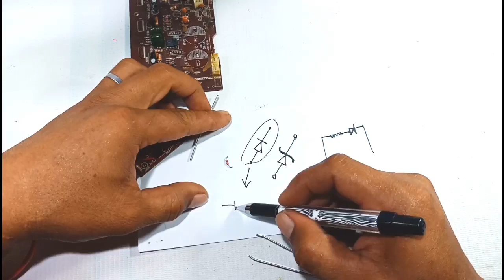cara letak dioda pada pcb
belajar elektronik mengenal komponen dioda.